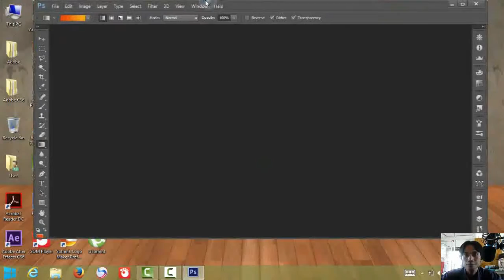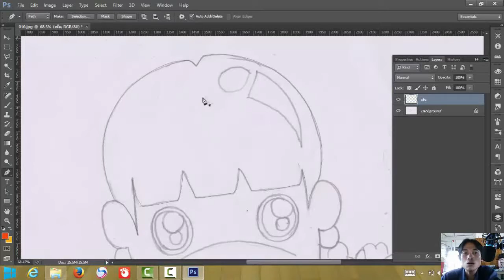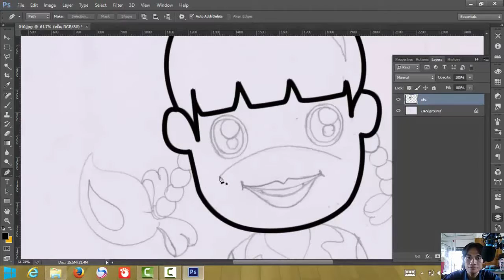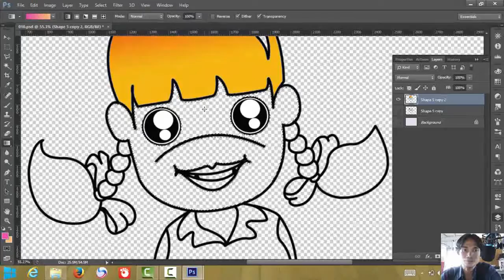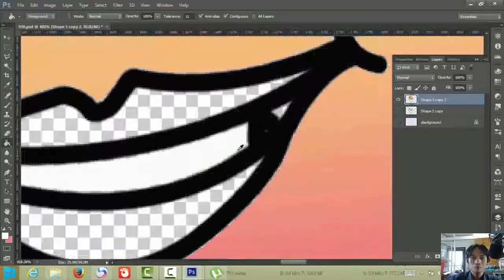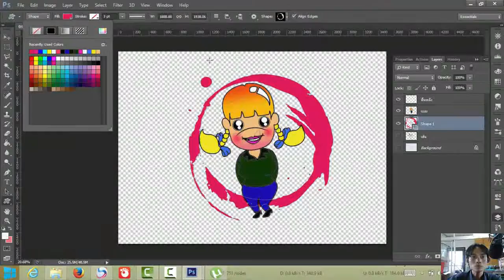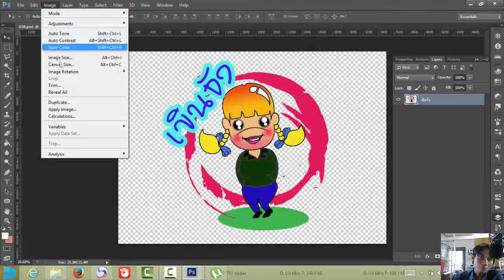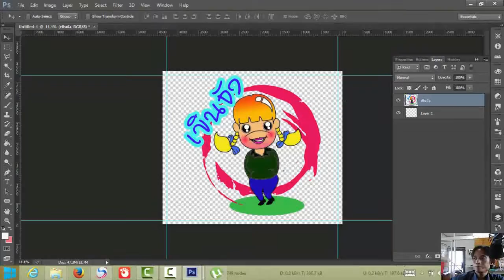วิธีทำสติ๊กเกอร์ไลน์อย่างละเอียด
อยากมีรายได้ด่วนเลย